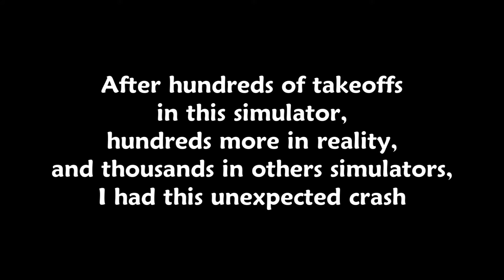War Thunder - Investigation about crash on takeoff in Fw-190 (Full Real Battle)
After an unexpected crash on takeoff with my Dora-13, I started an investigation to know what caused the accident ant the conclusion is...